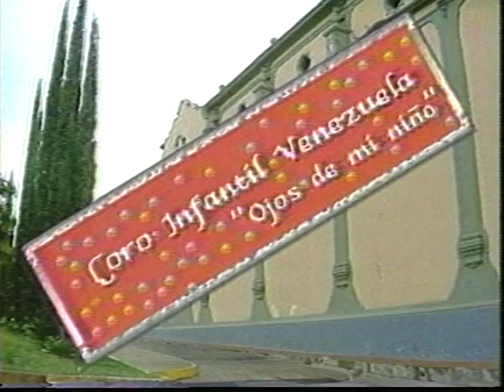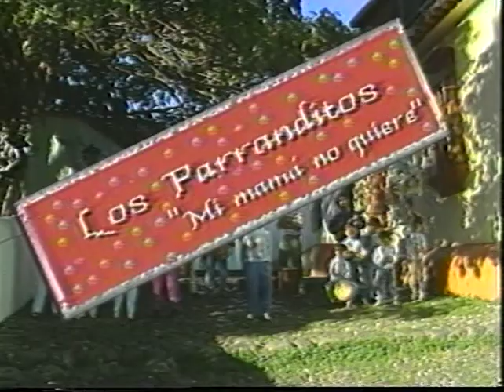Encuentro con... El aguinaldo y la parranda navideña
Programa producido por la Fundación Bigott

Los documentales "Encuentro con..." constituyen la serie televisiva de tradiciones y cultura popular más recordada de Venezuela. Desde 1981, estos programas han documentado manifestaciones, cultores, grupos y celebraciones que forman parte de nuestra riqueza musical y danzaría. En esta colección, usted tendrá la oportunidad de recordar estos documentales que marcaron tendencia en la televisión nacional. Celebraciones, manifestaciones y la trayectoria de músicos populares, cultores, intérpretes y ejecutantes que han sido transmisores, en el espacio y en el tiempo, de una herencia que no ha desaparecido, han sido inmortalizados a través de estos audiovisuales, dejando una huella indeleble en la memoria de los venezolanos.